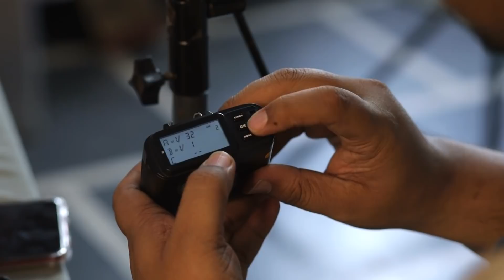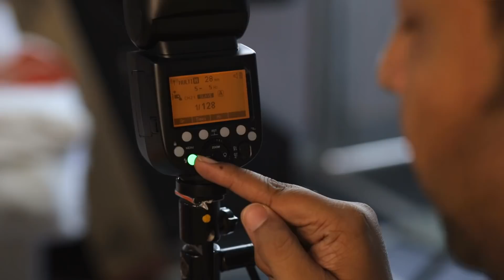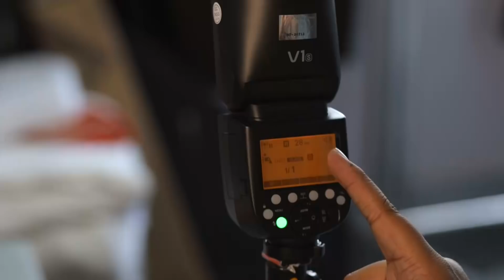How to set Flash & Trigger II ट्रिगर और फ़्लैश की सेटिंग कैसे करते हैं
Hello Dosto aaj ka video dekhne ke liye aapka bahot bahot dhanyawad

agar aap free me wedding psd download karna chahte hai to

me ja ke download kar sakte hai .

My Equpments

Camera which i use  - 5d Mark 4, Eos R, Eos M 50
lenses   - 50mm 1.8 , 40 mm 2.8 , 100mm 2.8 etc

Thankyou